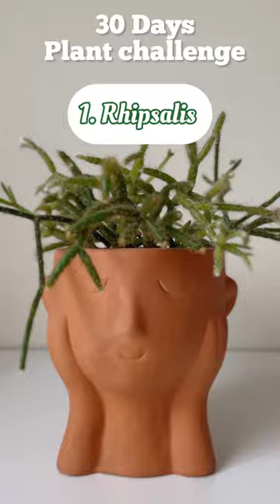1. Rhipsalis Plant care | 30 Days Plant Challenge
1. Rhipsalis Plant care | 30 Days Plant Challenge
Rhipsalis also known as Mistletoe cactus. They are epiphytic cactus with many slender, branched & interwoven stems. Rhipsalis grow in jungle on trees & they cascade down beautifully from tree tops. Rhipsalis are known for beginner friendly plant & makes an ideal choice for hanging planters.
They are hardy & easy to maintain. The solitary tiny flowers are white / greenish-white, that blooms along the edges & appear in winter & spring. After flowering, many varieties produce small red  or pink berry like fruits. Young shoots grow upright before they continue to develop overhanging.
Place your plants in an area that receive partial to full shade. Provide a well drained potting mix. Provide less water, but don’t let it dry out completely. They shouldn’t be too wet or too dry. Wash / wipe the leaves to prevent the plant from surrounding dust. So they can photosynthesise efficiently.
Propagation by cuttings, these take root relatively quickly, specially during spring & summer.
I hope these Rhipsalis have inspired you to expand your indoor plant collection.